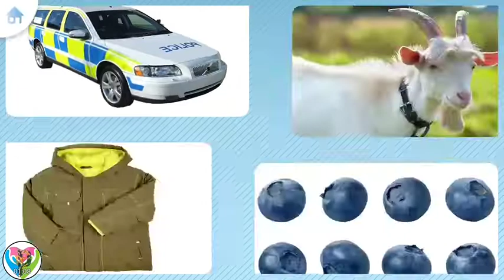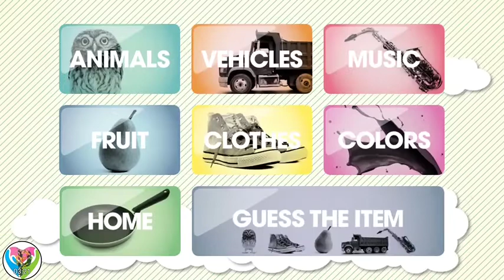🎸 🎹 Guess the Item and Music Instruments Sound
Kids games are an incredible way for the youngster and parent to have a great time together, while picking up something en route.
Your kid will handily advance through the activity by delaying the screen. At the point when you click on a creature, a vehicle or another thing it gets vivified and its extraordinary sound is played, for instance a canine woofing.